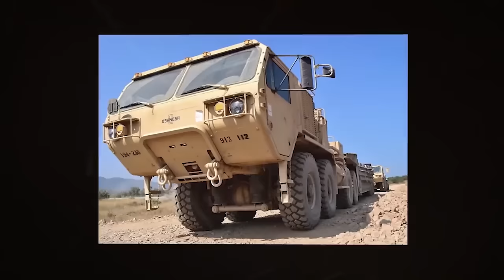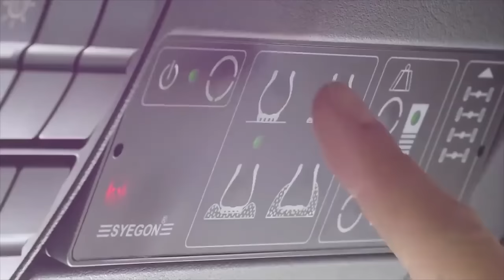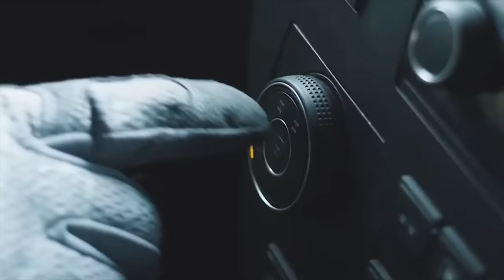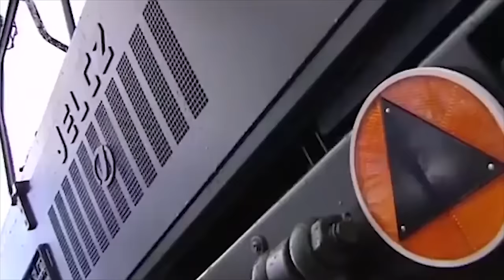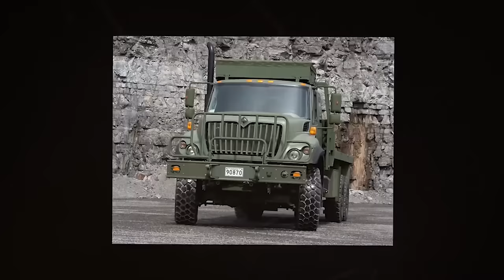Most INCREDIBLE Military TRUCKS That Changed Battlefield FOREVER!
Military trucks perform completely different tasks. They are capable of transporting personnel or heavy cargo. The trucks can also be equipped with various weapons, or ISO containers. Today we will show you the most incredible military trucks in the world!